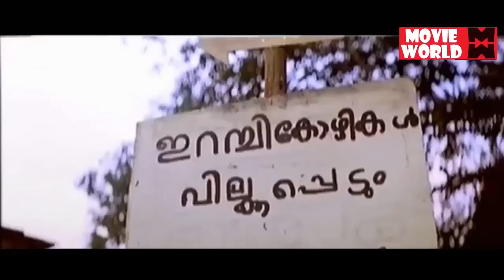സലിം കുമാറിൻറെ ഒരടിപൊളി കലക്കൻ കോമഡി സീൻ | Salim Kumar Comedy | Malayalam Comedy Scenes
Movie : Greetings
Jayasurya Kavya Madhavan Innocent Salim Kumar

|| ANTI-PIRACY WARNING ||
*COPYRIGHT PROTECTED*